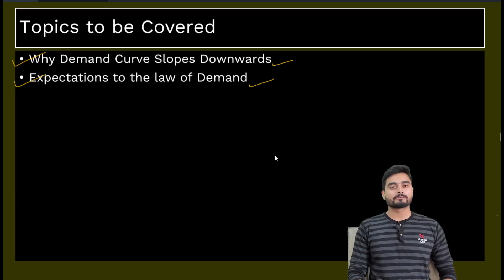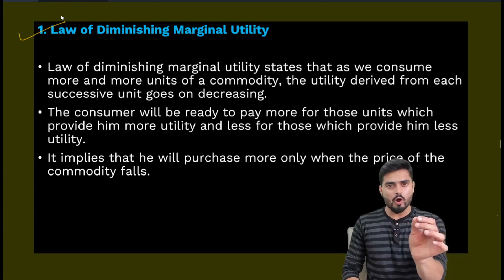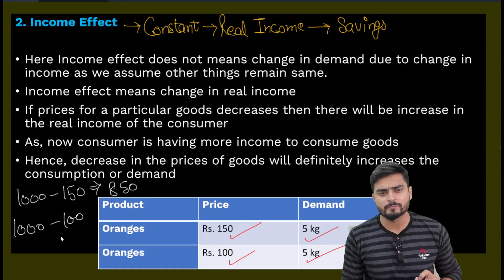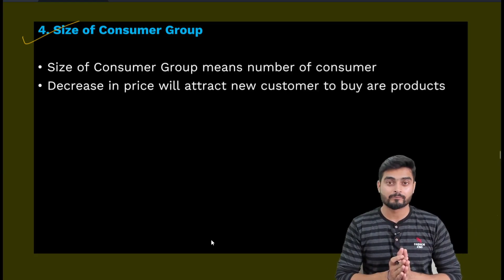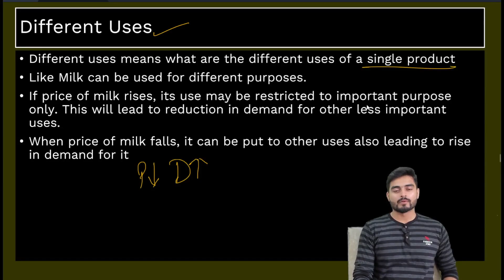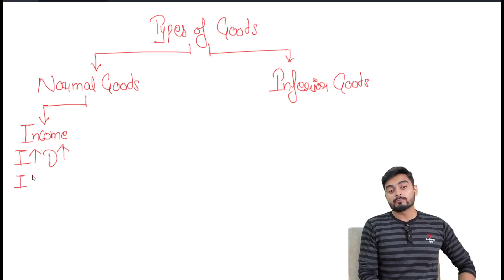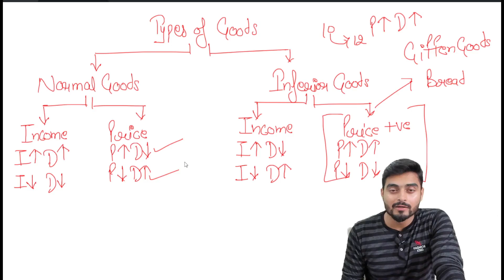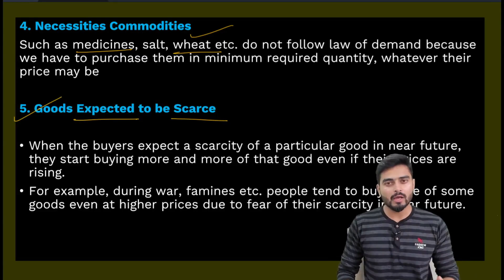Microeconomics | Demand | Class 11 | Exceptions to Law of Demand | Why Demand Curve Slopes Downwards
Written Notes of Demand | Easy Explanation of Demand | Microeconomics Class 11 | Theory of Demand | Concept of Demand | Individual Demand Schedule | Market Demand Schedule | Individual

I hope this video will help you understand the concept of
Thanks
JOLLY Coaching